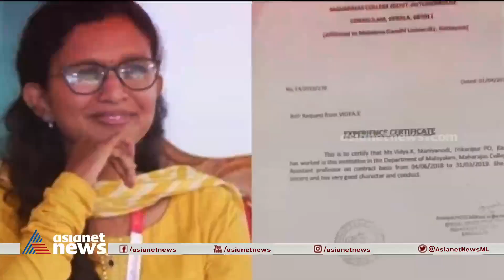വിദ്യയെ കണ്ടെത്താനാകാതെ പൊലീസ്; ഒത്തുകളിയെന്ന് ആക്ഷേപം|Mark list case | PM Arsho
വ്യാജരേഖാക്കേസ് പ്രതി കെ വിദ്യയെ കണ്ടെത്താനാകാതെ പൊലീസ്, ഒളിയിടം കണ്ടെത്താൻ സൈബർ പോലീസിന്റെ സഹായം തേടി; അന്വേഷണത്തിൽ ഒത്തുകളിയെന്ന് ആക്ഷേപം
Mark list case | PM Arsho | SFI | Maharajas college